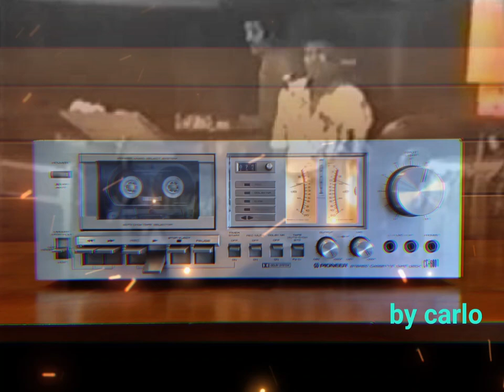mahamud abdalla jerry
somali soul & bluse singer mohamud Abdalla Jerry